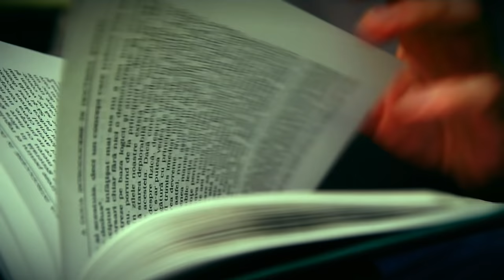Wolf, A Jessica James Mystery, Book Trailer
From master of suspense, Kelly Oliver.
Buckle your seat-belt and prepare for the ride of your life.

What if the evil professor you fantasized about murdering actually wound up... dead?

When Jessica James finds her smug professor dead in his office bathtub, that's when her real education begins. With more wit than grace, she stumbles into murder mysteries, human trafficking, rap drugs, art scams, and corporate corruption.

An intoxicating cocktail of heartpounding action laced with laughs.

If you like you're sleuths fierce, funny and female, you'll love Jessica James in this award winning page-turner.

    Smart, capable women shine in this cast.

    Independent Publishers Award Gold Medal, Best Mystery/Thriller

    Foreward Magazine Award Best Mystery Finalist

Jessica James wants only to successfully defend her thesis and earn her degree. But when she discovers Professor Wolfgang Schumtzig's--her thesis advisor--dead body in a bathtub, she becomes entangled in a web of lies, secrets, mystery, and murder from which the only way out is through. For Jessica, survival begins to take on a new, and deadlier, meaning.

Enter Dmitry Durchenko, university janitor and former-heir to The Oxford Don's Russian mafia syndicate. At the age of eighteen, Dmitry cut ties with his family and fled his homeland with two of his father's most prized possessions--Russian paintings valued at several million dollars apiece. He's kept a low profile for decades, but after Schumtzig's death, his wife and daughter's lives are at stake.

    Simultaneously heartwarming, irreverent, clever, suspenseful, and humorous, WOLF will keep you glued to the page.

    For anyone who has ever wanted to murder the Wolf in their life.